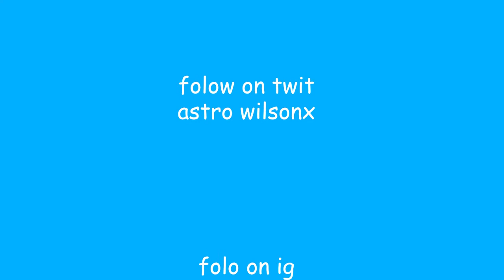Minecraft Survival Part 2! MEAKING MY GUARDIN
Second part of the stream I did November 16th, Ill post the third part tomorrow, I hope you guys like the video and will join in on my next stream!

Ill be making vids on minecraft java edition soon